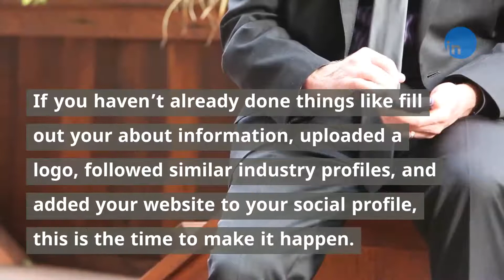Best Practices for Your Social Media Marketing Blueprint for Business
Optimize Character Count on Each Social Media Platform

If you want to really be successful, you have to make the most of every character and find out where the sweet spot is for the number of characters on your chosen platforms.

Stay Original in Your Social Posting

By customizing your content for each social media platform, you’re making sure your threshold for quality is higher and that your posts and images have a higher quality in general.

Optimize Your Images and Videos for Each Platform

Regardless of which social platform you’re using, you need to be consistent about the branding, quality, colors, and feel of every image and video.

Optimize Your Profile Across Social Media Platforms

If you haven’t already done things like fill out your about information, uploaded a logo, followed similar industry profiles, and added your website to your social profile, this is the time to make it happen.